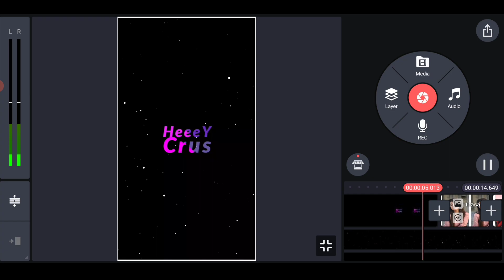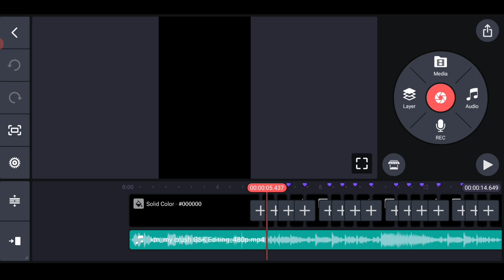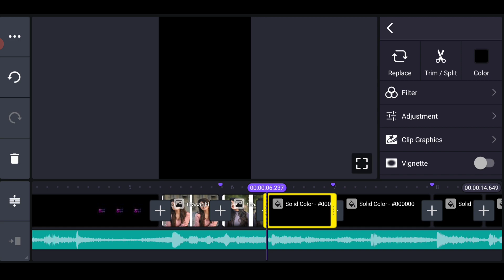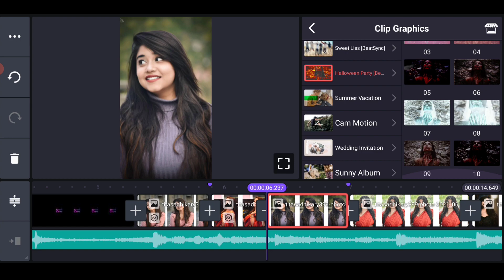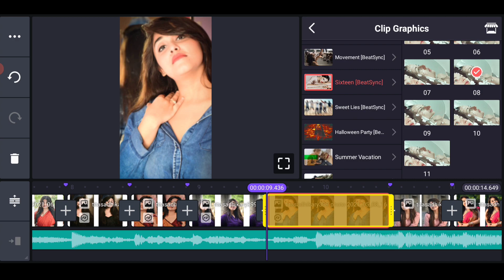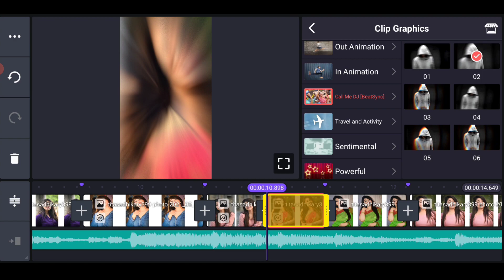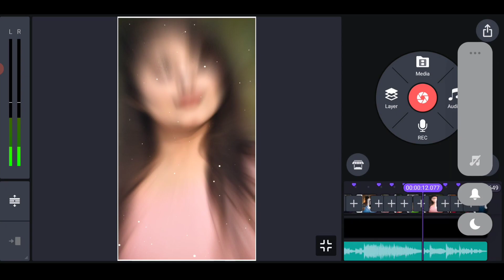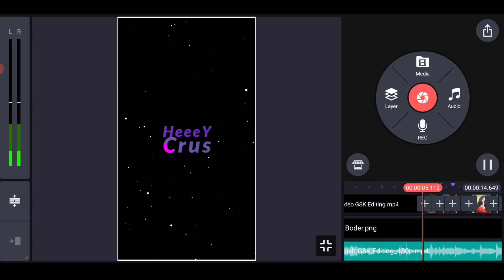You My Crush I'm Your Crush Trending Instagram Reels Video Editing Kinemaster